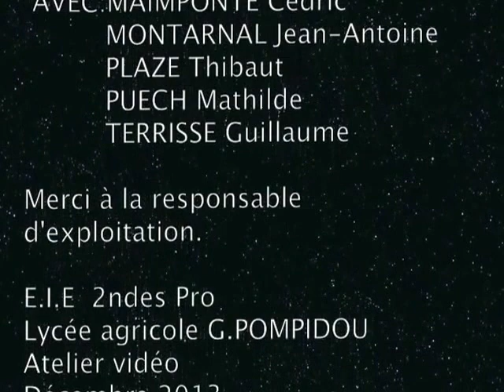Le boudin d'ensilage de maïs